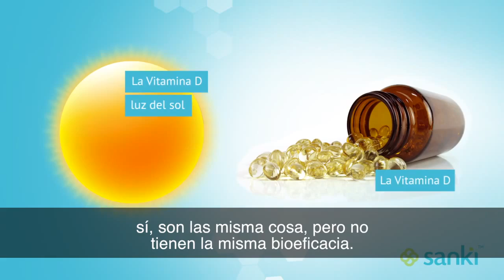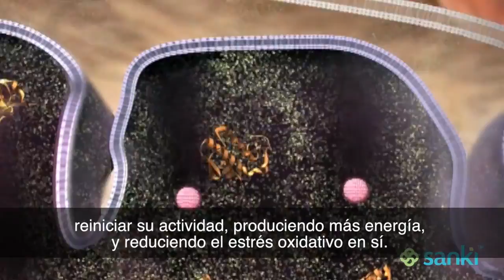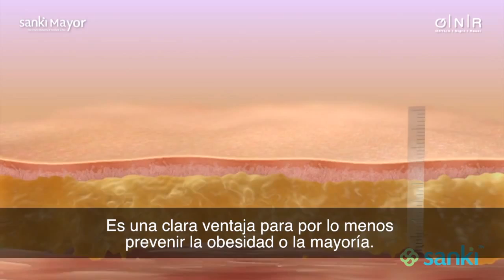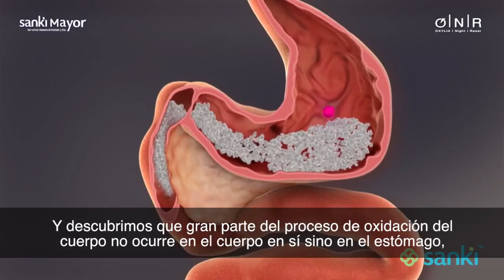Nutrición Mitocondrial por el Dr Bejit Edeas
Explicación Científica (Médica) de forma sencilla por el Dr. Bejit Edeas de como Funciona BelAge y Kronuit "Sistema Kronobienestar" en el cuerpo, pues el cuerpo se regenera solo si, se entiende cuando es que lo hace y si le permite hacerlo, el cuerpo no se sana solo con vitaminas y no se necesitan cantidades elevadas de ellas, la diferencia esta en la bioeficiencia no en la cantidad suministrada así como llevarla al lugar correcto dentro de la célula, en el interior de la mitocondria.

La mayor parte de la Oxidación Celular no ocurre en el cuerpo SINO EN EL ESTOMAGO.